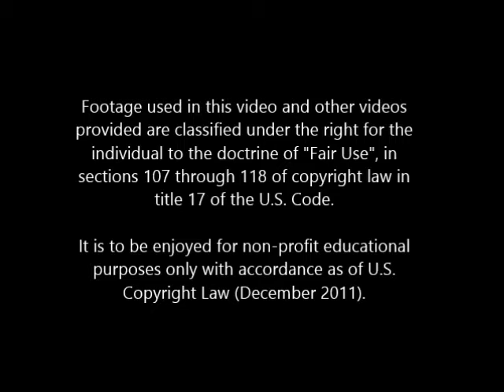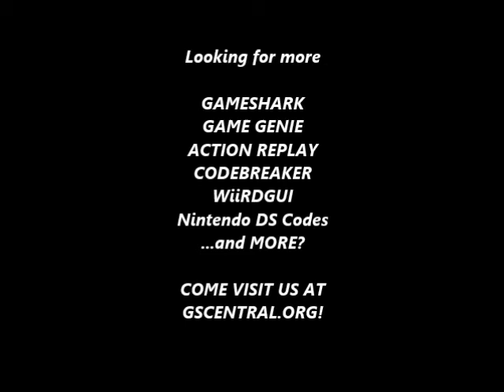GSCentral.org - Super Mario Bros 2 (NES) - Enemy Modifiers (09 - Bob omb) (PAR)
Enemy Modifiers
0090:XX
0091:XX
0092:XX
0093:XX
0094:XX
By Rune.

Uses Aether Knight's enemy/item q digits.